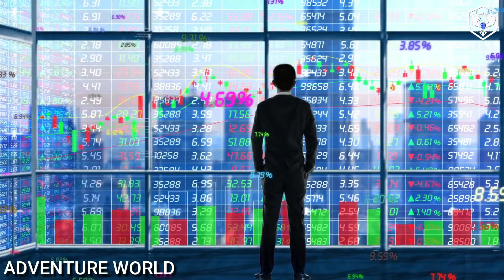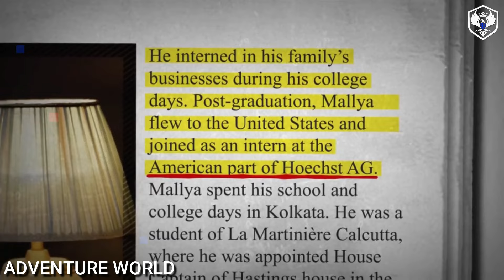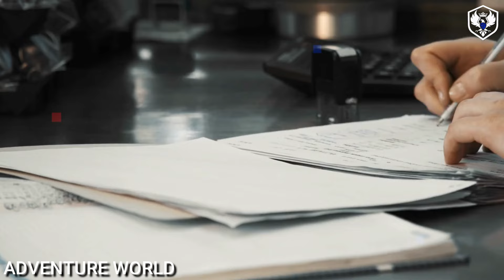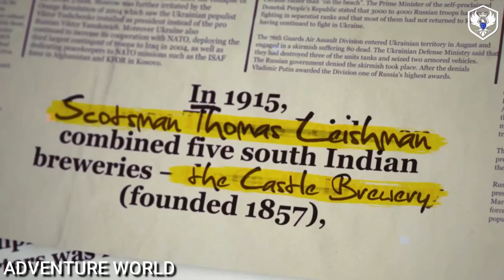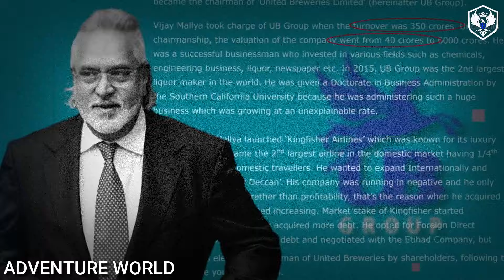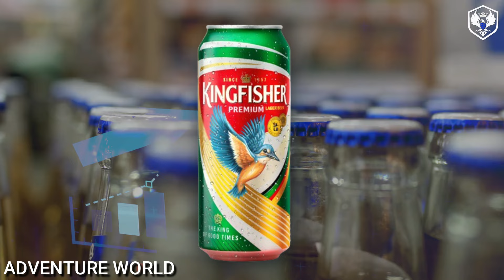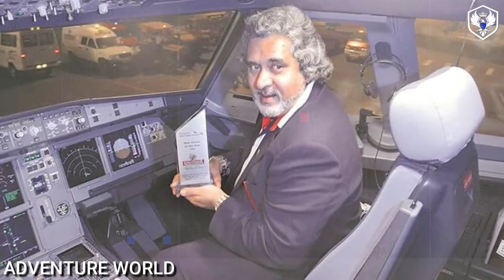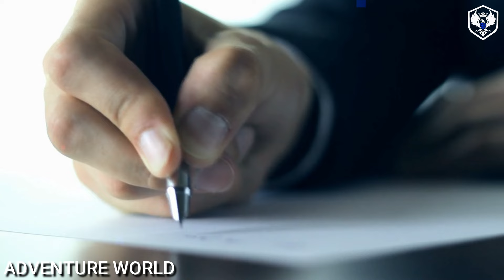VIJAY MALLYA कैसे बना भारत का सबसे बड़ा ठग | Vijay Mallya Scam Exposed